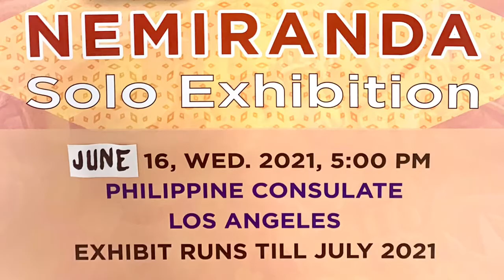Nemiranda’s art exhibition“Imaging Lapu Lapu 500 Years of Patriotism”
Come and see National Artist of the Philippines nominee Nemiranda's (Nemesio Miranda) art exhibition “Imaging Lapu-Lapu: 500 Years of Patriotism” is happening now until July 2021 at the Philippine Consulate in Los Angeles.